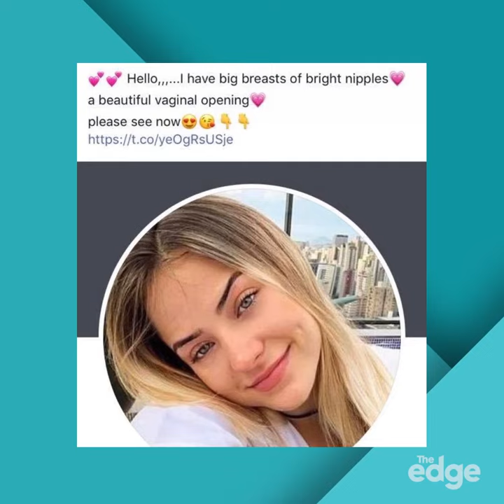Dom's new Facebook friend (8 May 2019)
Dom's made a new Facebook friend who is 100% not dodgey at all 😂